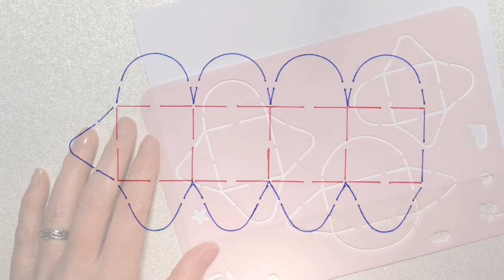Envelope-box part 2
In this second video I show how you can make a box in a different way with the envelope stencil by Leane Creatief 9400194

The other used products:
451536 - Lea'bilitie small - Small Butterflies & Flowers
458510 - LeCrea'Multi Die - Multi die flower 002
451925 - Lea'bilitie - Ivy swirl
453103 - Lea'bilitie - Blossom
452779 - Lea'bilitie - Envelopes
511796 - Design Paper - Spring flowers pink/green
511406 - Design Paper - Snowflakes blue